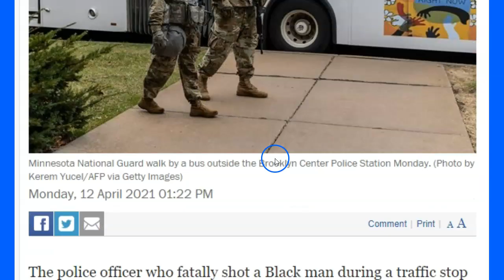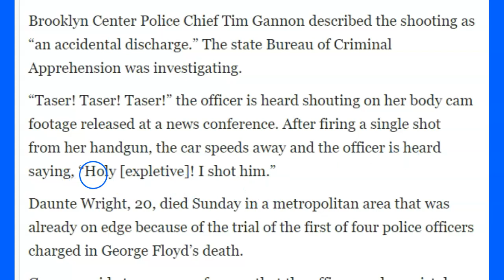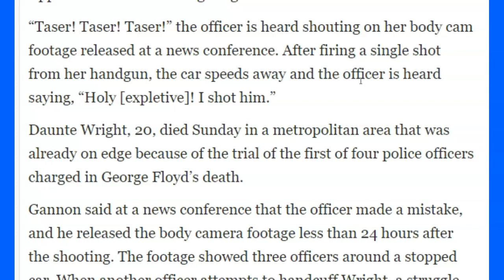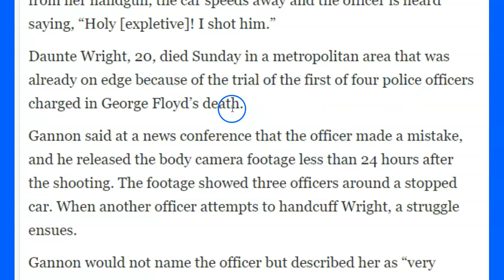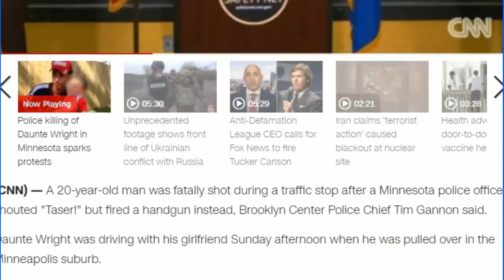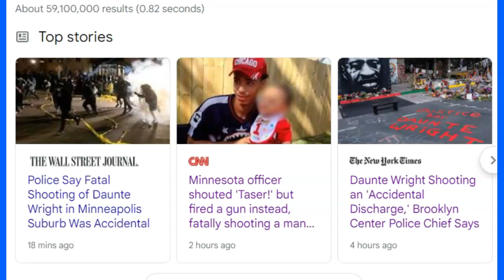More Riots In Minn - White Female Cop Shoots Daunte Wright In The Back - It Was Accident?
More Gov Incompetent hiring people for everything except standards and abilities resulting in more Deaths.. SMH   The Female is White so she will be fired, if she was black she would not be fired - Any Questions?
Here is partial body cam footage, female gets involved and that is when Daunte made his escape, Female cop panicked and pulled gun not taser and shot him.